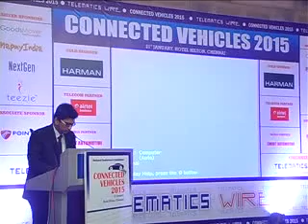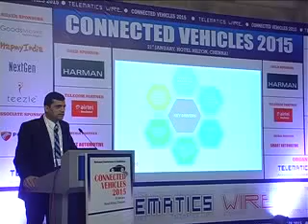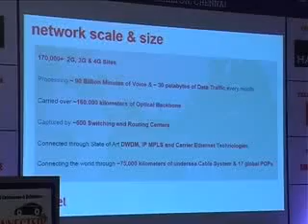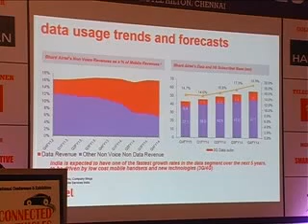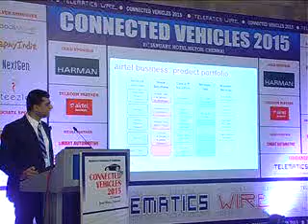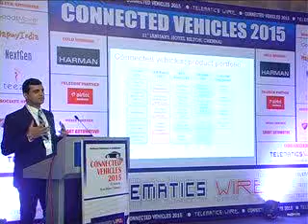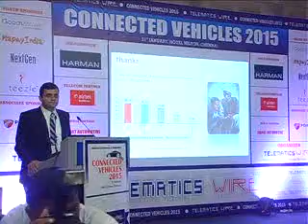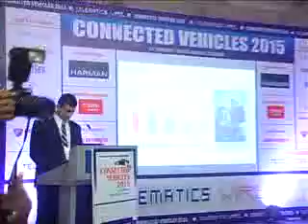Himanshu Melwani, Product Head-Enterprise Mobility, Airtel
Himanshu Melwani, Product Head-Enterprise Mobility, Airtel  speaks in Connected Vehicles: The ecosystem session at Connected Vehicles 2015, 21 January, Hotel Hilton, Chennai